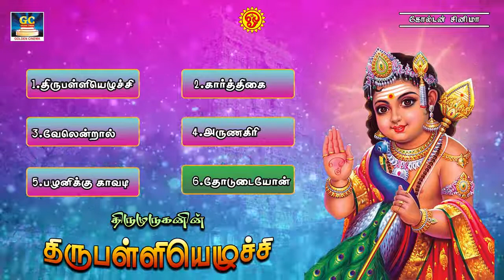திருமுருகனின் திருபள்ளியெழுச்சி முருகன் பக்தி பாடல்கள் | Murugan Bakthi Padalgal | Winner Audios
videosHello Viewers.., எங்களது விடியோ உங்களுக்கு

Winner Audios